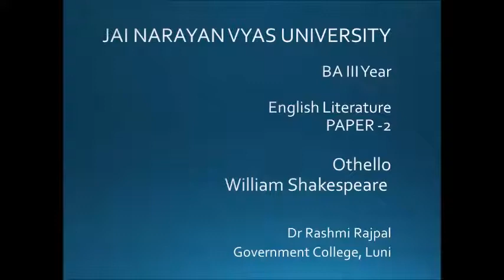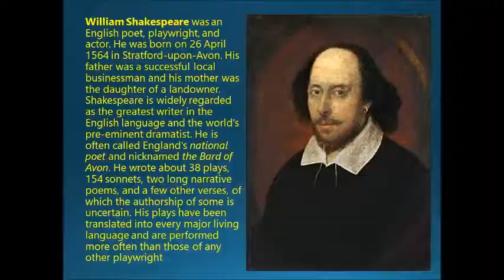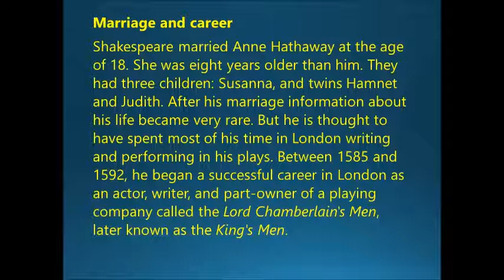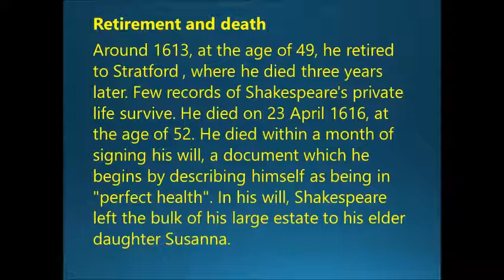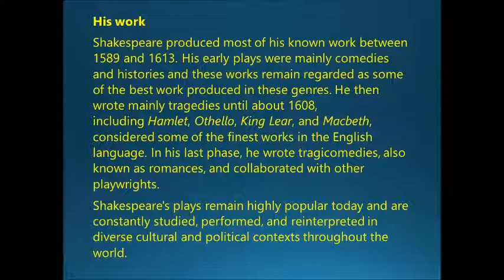Shakespeare Intro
Lectured By Rashmi R Singh